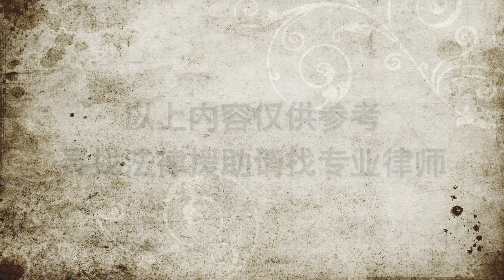法理情新移民手册 ---- 商业法第二集（中文+粤语）